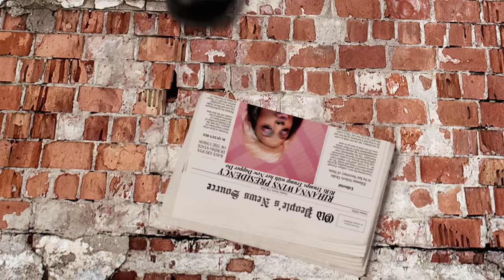Rihanna ft. Drake - "Work" PARODY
▶ Snapchat me - BartBaker
▶ LIKE ME ON FACEBOOK TO WIN A GLIDR WINNER ANNOUNCED AT END OF NEXT PARODY

& Devyn

“Work” PARODY STARRING

Worker - Justin Carbonari
Worker - Corey Olenick
Worker - Brandon Brown

“Work” Parody Editor & VFX - King Kohn
“Work” Parody Producer - Ben Loescher
“Work” Parody Art Department/Props/Makeup - Remington Brimmer
“Work” Parody Art Department - Michael Dombek
“Work” Parody Production Assistant – Jordan Rockower
“Work” Parody Production Assistant – Jason Nelken
“Work” Endslate Audio Tech – Matt Colbert